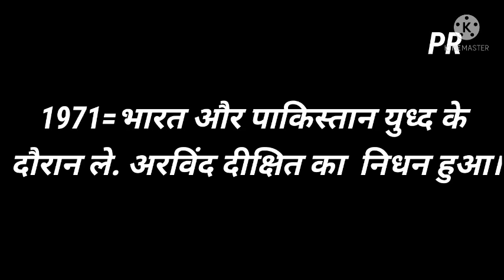20 Dec, history जाने आज के दिन क्याक्या हुआ था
20 Dec, history जाने आज के दिन साथ क्या क्या हुआ था